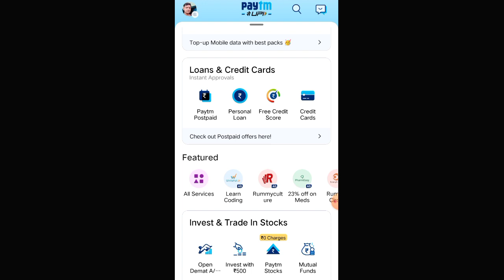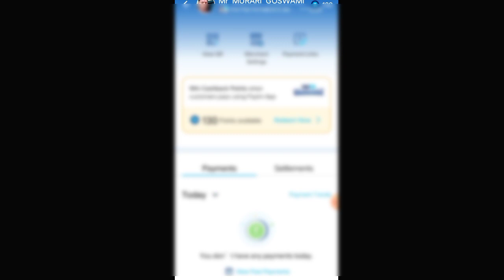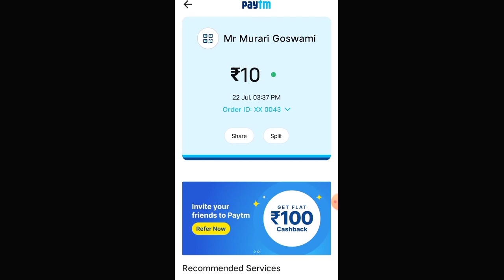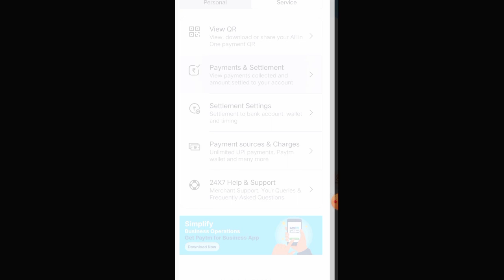100%Free🔥 Paytm postpaid money transfer to bank~Paytm postpaid to bank account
बिल्कुल फ्री मैं🔥 Paytm postpaid money transfer to bank~Paytm postpaid to bank account~New Tricks🔻

नमस्कार दोस्तों मैंने इस वीडियो में आप लोगों को बताया है कि पेटीएम पोस्टपेड से आप बैंक में कैसे करके ट्रांसफर कर सकते हैं मुझे उम्मीद है यह वीडियो आप लोग को जरूर पसंद आएगा.

how to paytm postpaid money transfer to barnk telugu
how to transfer money from paytm postpaid to bank
in tamil
how to transfer paytm postpaid money to bank
account 2022